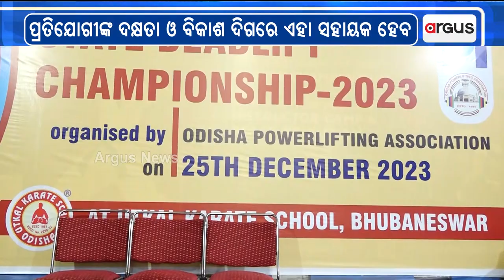ଉତ୍କଳ କରାଟେ ସ୍କୁଲରେ ଅନୁଷ୍ଠିତ ହୋଇଛି ଡେଡ୍‌ଲିଫ୍ଟିଙ୍ଗ୍ ଚାମ୍ପିଅନସିପ୍ || DeadLifting Championship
ଭୁବନେଶ୍ୱର ଉତ୍କଳ କରାଟେ ସ୍କୁଲରେ ଅନୁଷ୍ଠିତ ହୋଇଛି ଡେଡ୍‌ଲିଫ୍ଟିଙ୍ଗ୍ ଚାମ୍ପିଅନସିପ୍ 2023। ଏହି ପ୍ରତିଯୋଗିତାରେ ରାଜ୍ୟର 18 ଟି ଜିଲ୍ଲାରୁ 200 ରୁ ଅଧିକ ପ୍ରତିଯୋଗୀ ଅଂଶଗ୍ରହଣ କରିଥିଲେ ।